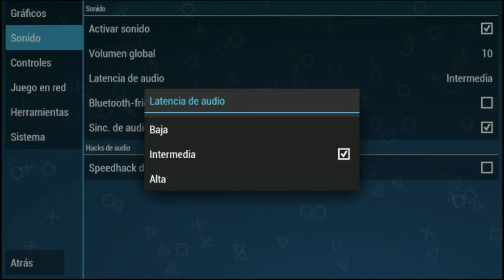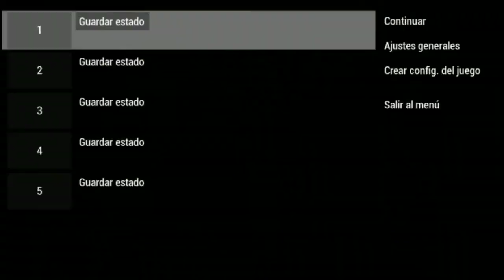🎮🕹️ Configuración PERFECTA para PPSSPP 2019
Aqui os traigo un video de configuración de el emulador ppsspp para Android, aqui os muestro para que vuestros juegos os rulen genial!!
IMPORTANTE : En la parte de saltar cuadros, he dicho que lo dejemos en 1, pues bien mejor ira si lo poneis en no o 0.
AYUDARME A MEJORAR EL CANAL!!
escribirme sugerencias y preguntas!!!

💰Podéis ayudar al canal con un pequeño donativo para seguir haciendo videos, el donativo es por PayPal que encontraréis en la imagen del canal. Gracias💰